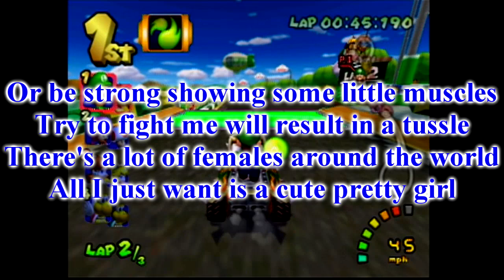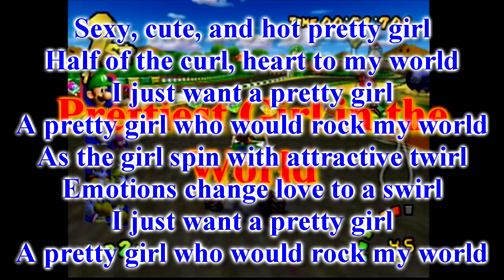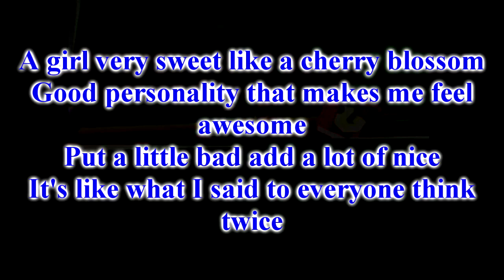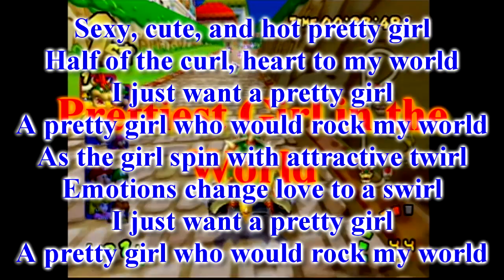Pretty Girl - Mickey Chen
It's one of those typical questions you get all the time when you're single. It's whatever you want from them that makes you feel like she's the one.